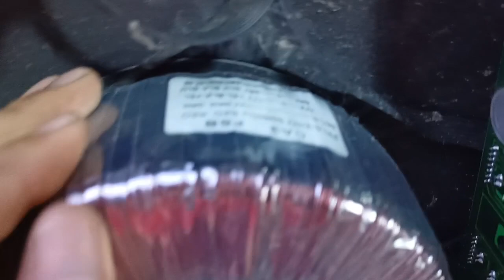POWER AMPLIFIER REPAIR | ACE CA3 , NAKA DALAWANG FUSE SI TUMER AYAW PA RIN GUMANA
Mga boss amp na pinagawa ni tumer lagi g putok ang fuse